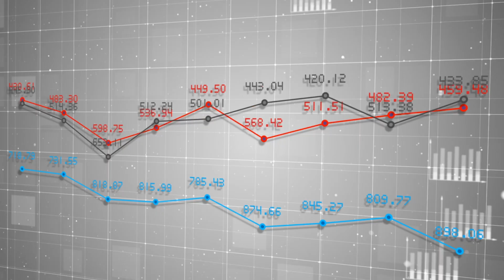How History Shapes Who Can See the Stars (Space For Humans Transmission)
How do we make space for everyone? In this series, we’re exploring how to design equitable and inclusive space futures. But we can’t look forward without looking back - at how spaces here on Earth have been divided and designed unjustly. In this video, Dr. Brownlee joins us to unpack how redlining continues to impact communities of color today.
At Space For Humans, we believe you don’t have to go to space to feel its impact. Join us for weekly videos from ASU faculty and students as we explore how cutting-edge space technologies are already transforming the world around us!
Presented by Arizona State University’s Interplanetary Initiative and ASU’s EdPlus.

Imam, J. (2016, June 11). One-third of the world cannot see the Milky Way – why that matters. CNN.

Isaacs-Thomas, B. (2021, December 16). What too much artificial light steals from our night skies. PBS News.

Motairek, I., Chen, Z., Makhlouf, M. H. E., Rajagopalan, S., & Al-Kindi, S. (2023). Historical neighbourhood redlining and contemporary environmental racism. Local Environment, 28(4), 518–528.

Murphy, A. (May/June 2024). The racist legacy of urban green spaces. American Scientist, 112(3).

NASA. (2023). Mission equity: NASA equity action plan. National Aeronautics and Space Administration.
Noble, S. U. (2018). Algorithms of oppression: How search engines reinforce racism. NYU Press.
Tolan, C., Ash, A., & Marsh, R. (2023, December 14). The nation’s largest credit union rejected more than half its Black conventional mortgage applicants. CNN.